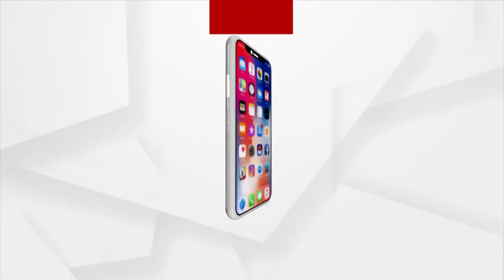Cuttack: South Africa Team's Practice Session at Barabati Stadium ahead of T20I Match Tomorrow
South Africa Team's Practice Session at Cuttack  Barabati Stadium ahead of T20I Match Tomorrow.